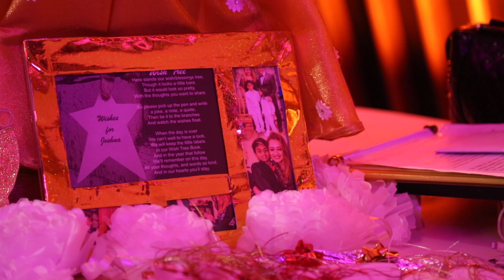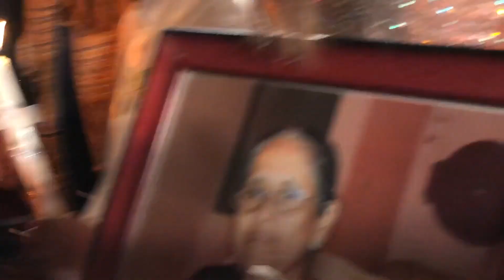Joshua Samah Fernandes First Holy Communion - Doha Qatar, in Sheraton Grand Hotel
First Holy Communion in Doha Qatar#